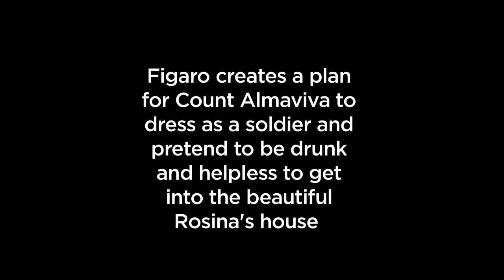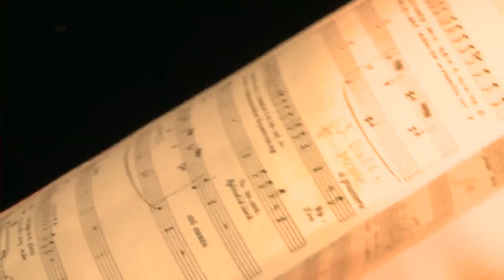Stage Director workshop on The Barber of Seville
Jette Parker Young Artist Stage Director directs a group of young people in a street scene from the opera The Barber of Seville.